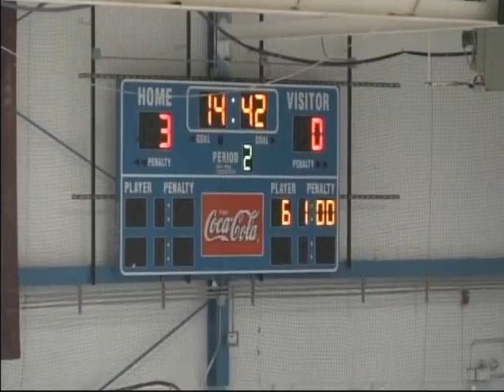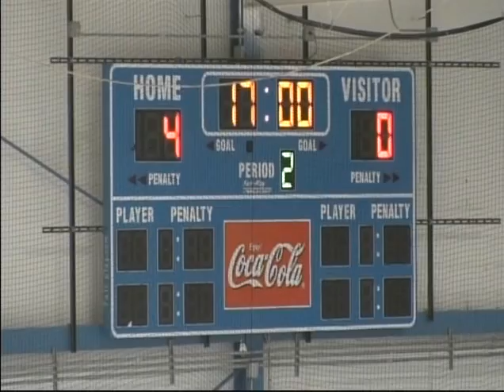Loyola hockey v Evanston 09 08 19 unannounced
Loyola Ramblers season opener against Evanston in an unannounced game.  The first Evanston game covered in a long time.